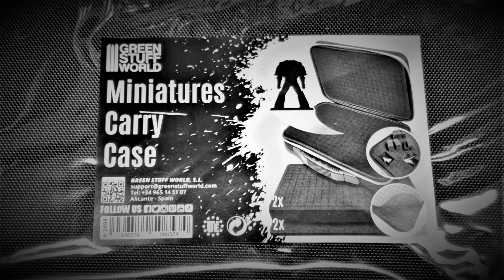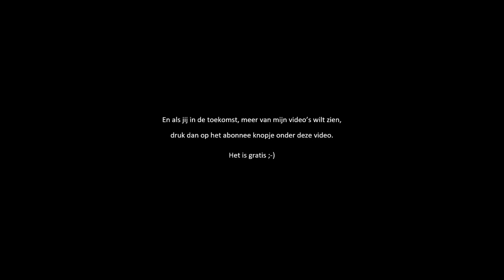Deze miniaturen Carry Case van Green Stuff World is qua prijs en gebruik echt TOP!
INFORMATIE EN LINKEN IN ONDERSTAANDE VIDEO BESCHRIJVING
Welkom op het Grootste Nederlandstalige Warhammer Hobby kanaal van Arnold de Gans.
Op dit kanaal kunnen jullie mijn ontdekkingsreis door de Warhammer wereld volgen.
Als jij deze video, jouw like, sub en hit de bel actie waard vindt, ben ik jou daar zeer dankbaar voor :)
Alvast enorm bedankt voor het langs komen.  En uiteraard graag tot ziens.

Video Beschrijving
De carry case van Green Stuff World:

GSW's lichte maar stevige beschermende hardback draagtas voor miniaturen met een veelzijdig pluk- en plukschuim, voorgesneden om bits gemakkelijk te verwijderen en de juiste maat te maken voor uw miniaturen.

Samengesteld uit in totaal vier kussens, twee kleine kussens van 8 mm dik die dienen als basis en hoes, en twee grotere schuimkussens van 25 mm dik. Deze kunnen afzonderlijk worden gebruikt om mini's van 25 mm te laten liggen, of ze kunnen aan elkaar worden geplakt met behulp van de meegeleverde lijm en een schuim van 50 mm dik maken waar u uw miniaturen volledig beschermd rechtop kunt plaatsen.

Het wordt ook geleverd met een verwijderbaar velcro-vak voor meer opbergmogelijkheden.

Linkjes en informatie
Steun aub het kanaal :)
Door deze MINIHOBBY.NL  link te gebruiken, krijg jij de fantastische 15% korting op alle Games Workshop - Warhammer. Via deze links kopen kost jouw niets extra's en ontvang ik een kleine vergoeding. Die kan ik dan weer gebruiken om hobby materiaal voor mijn video's te kopen om meer van dit soort video's voor jullie te maken.

Minihobby.nl geeft sowieso ook 15% KORTING OP DEZE PRODUCTEN:
De kniptang

Warhammer leren spelen?
Games-Workshop heeft een video serie met duidelijke speluitleg op deze pagina

Necromunda leren Spelen?

Sumpcityradio is a Necromunda podcast.

Warcry leren spelen?

Kill Team leren spelen?